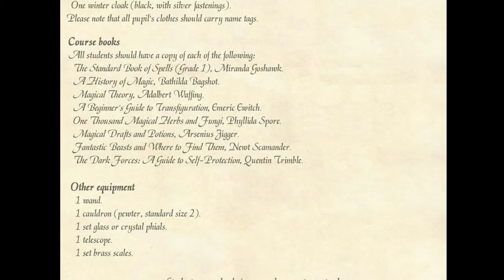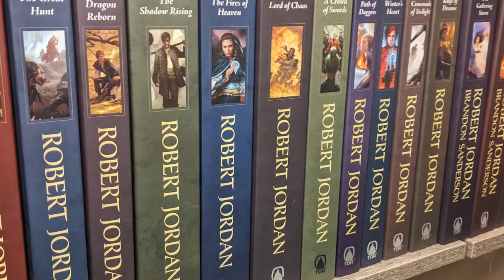FINISHED! - The Eye of the World - How it went and some advice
I finished the book. Michael wasn't impressed.